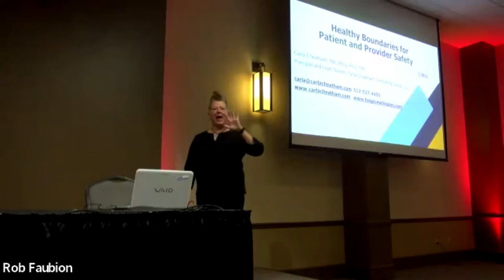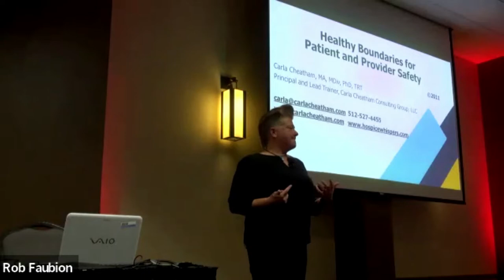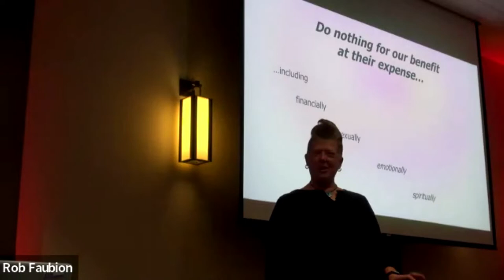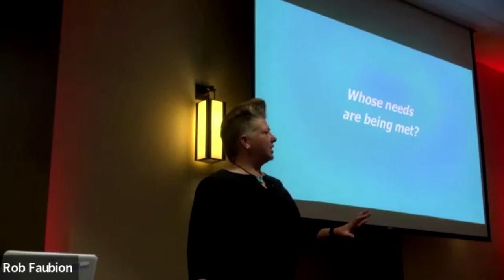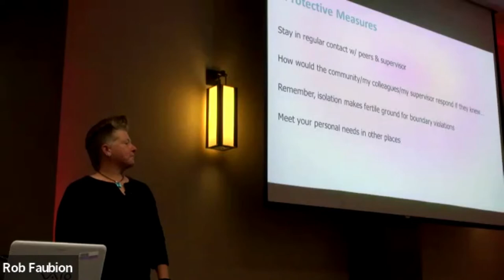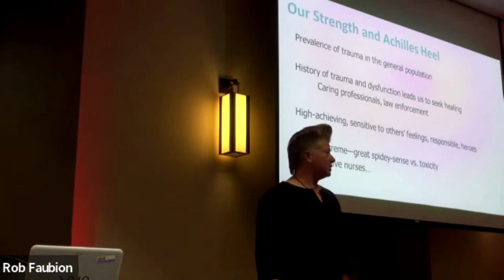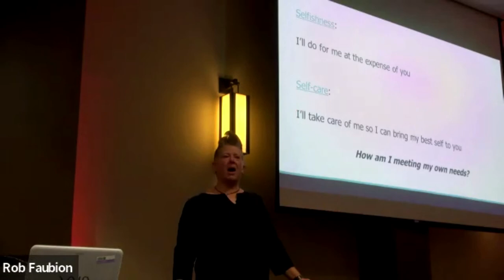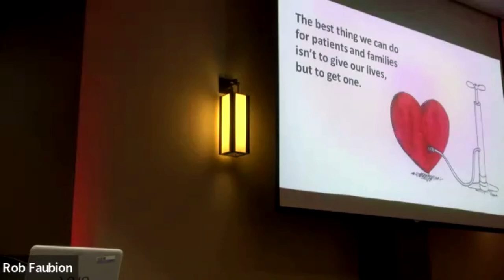2021 HIV & Aging Conference - Healthy Boundaries for Patient and Provider Safety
Dr. Carla Cheatham, MA, MDiv, PhD, TRT -- author of "Hospice Whispers: Stories of Life" and "Sharing Our Stories: A Hospice Whispers Grief Support Workbook" -- talks about how to best establish connections with the people we serve, while maintaining safe boundries, at the 10th anniversary HIV & Aging Conference on December 1, 2021.

The 10th Anniversary HIV & Aging Conference celebrated World AIDS Day at the Norris Conference Center in Austin, TX, with the theme “10 Years of HIV & Aging: A Retrospective.”